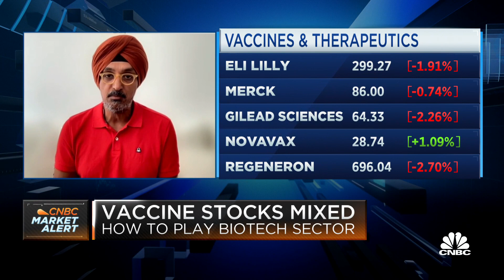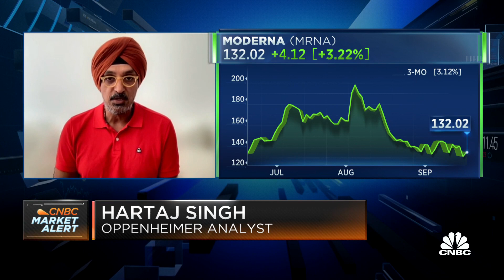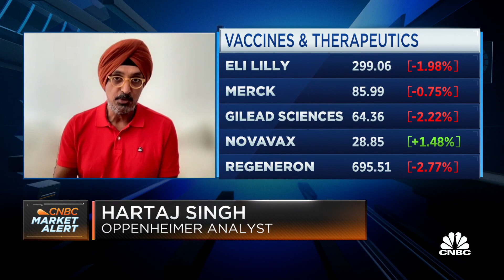You should probably keep owning Moderna or buy some, says Oppenheimer analyst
Hartaj Singh, Oppenheimer analyst, joins 'Squawk on the Street' to discuss how to play the biotech sector and more.